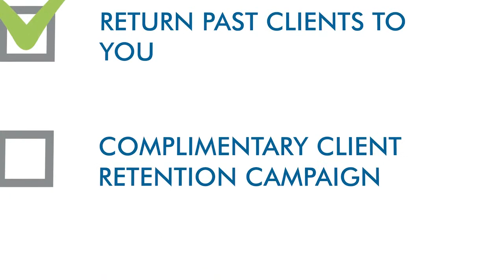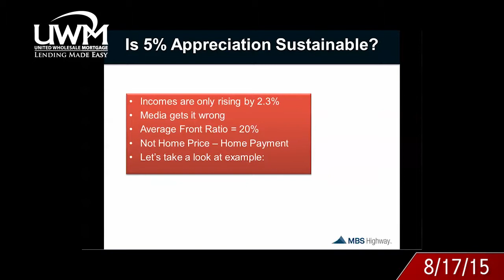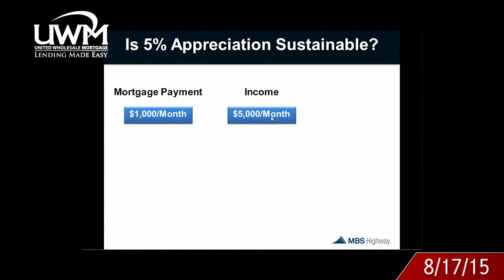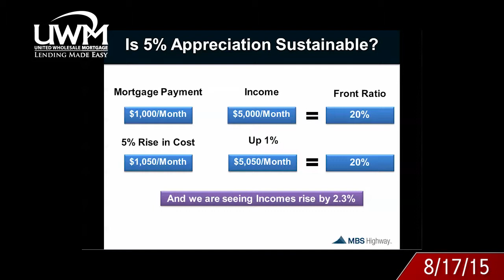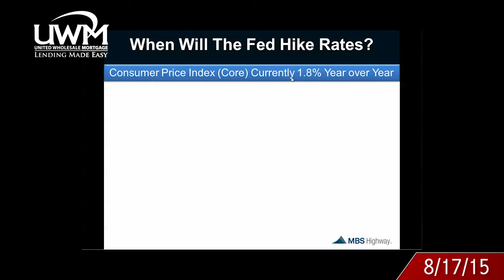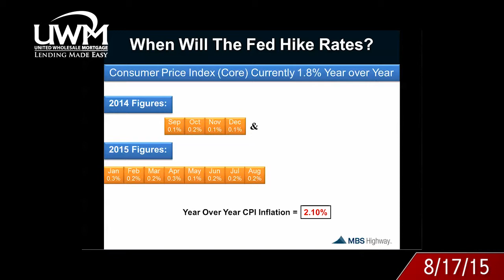Master the Markets - For the Week of 8/17/15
Help Your Real Estate Agents Combat The Misinformed Media On Housing